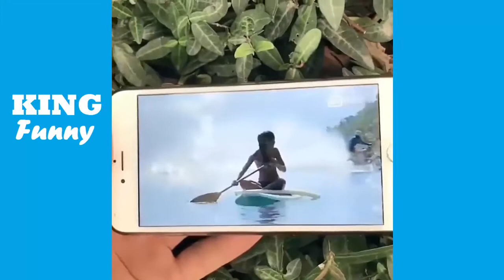Chinese funny videos, Best Prank Vines Compilation, funny china vines 2018 ( P10 )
● WELCOME to KINGFUNNY
● A product of ChanhVoTeam